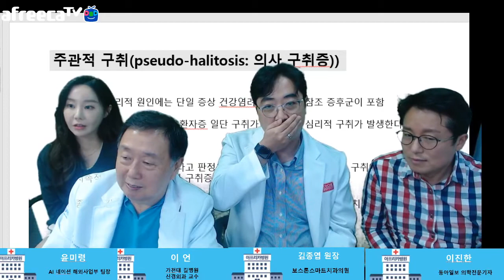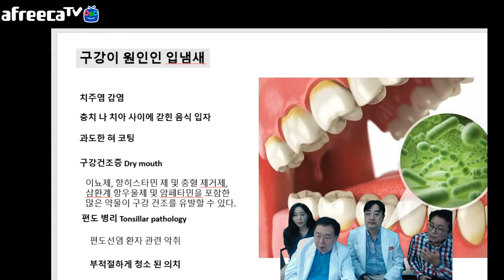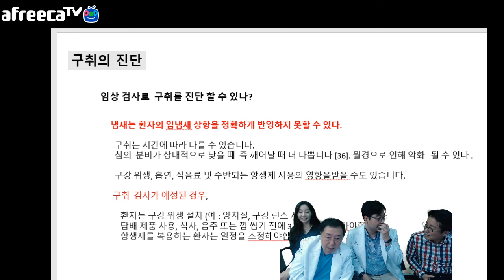입냄새 염려증(구취공포증)과 올바른 구강괸리법(칫솔 치실 워터픽 사용법)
지나친 입냄새 걱정도 일종의 병입니다. 올바른 칫솔 , 치실 워터픽을 사용 구강을 잘 관리하면 해방될 수 있습니다.